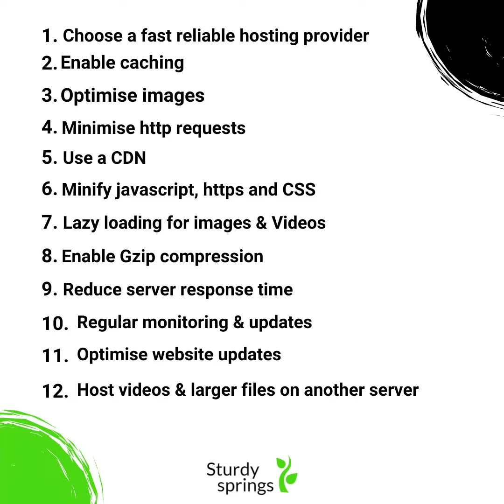Website speed optimisation: a complete guide.